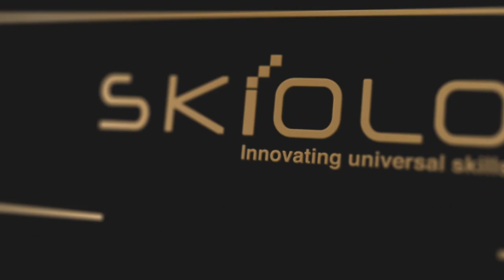Entrance ന് prepare ചെയ്യുന്ന വിദ്യാർഥികളുടെ ശ്രദ്ധക്ക് NEET/JEE/CUET EXAM DATE കൾ പ്രസിദ്ധീകരിച്ചു